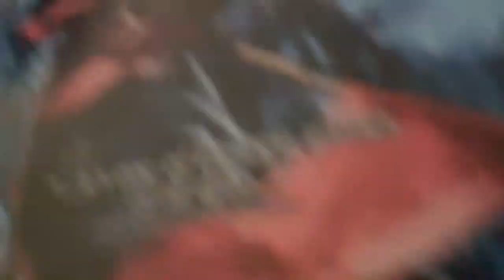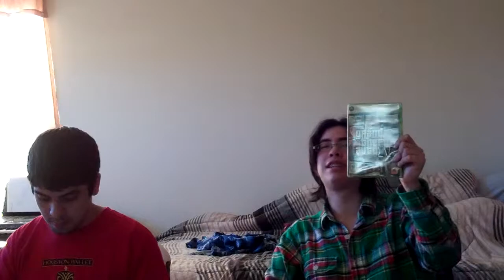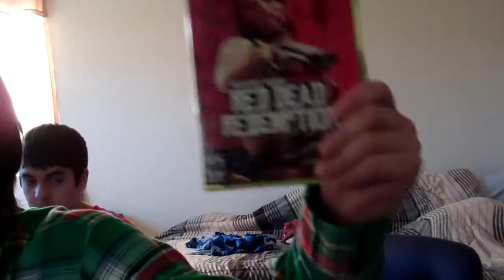The Gaming Corner Episode 6 Best and Worst Games of 2012, Most Anticipated Games for 2013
Here's the newest episode of The Gaming Corner, which also doubles as my second longest video ever!